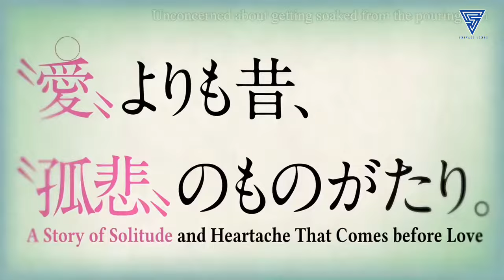The Garden Of Words | Official Trailer | Hindi Dubbed.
Dubbed By :-
Shivali Vines.

The Garden of Words (Japanese: 言の葉の庭, Hepburn: Kotonoha no Niwa) is a 2013 Japanese anime drama film written, directed and edited by Makoto Shinkai, animated by CoMix Wave Films and distributed by Toho. It stars Miyu Irino and Kana Hanazawa, and features music by Daisuke Kashiwa instead of Tenmon, who had composed the music for many of Shinkai's previous films. The theme song, "Rain", was originally written and performed by Senri Oe in 1988, but was remade for the film and was sung by Motohiro Hata. The film was made into a manga, with illustrations by Midori Motohashi, and later novelized by Shinkai, both in the same year as the film.

The film focuses on Takao Akizuki, an aspiring 15-year-old shoemaker, and Yukari Yukino, a mysterious 27-year-old woman he keeps meeting at Shinjuku Gyoen National Garden on rainy mornings. While Takao is skipping his morning class to design shoes, Yukari is avoiding work due to personal problems in her professional life. Yukari tells Takao nothing about herself, including her name, while Takao opens up to her, sharing his passion for shoes by offering to make a pair for her. When Takao learns Yukari's identity, emotions come to a head as both learn that they have been teaching each other "how to walk". Shinkai wrote the story as a tale of "lonely sadness", based on the meaning of the traditional Japanese word for "love", and uses shoes as a metaphor for life. The story's motifs include rain, Man'yōshū poetry, and the Japanese garden. The age difference between the two main characters and their character traits demonstrate how awkwardly and disjointedly people mature, where even adults sometimes feel no more mature than teenagers, according to Shinkai.

The Garden of Words premiered at the Gold Coast Film Festival in Australia on April 28, 2013 and had its general release on May 31, 2013 in Japan. For the Japanese premiere, the film was screened with an animated short called Dareka no Manazashi (だれかのまなざし, lit. Someone's Gaze), also directed by Shinkai. The Garden of Words had an unusual release schedule since it was released digitally on iTunes the same day as the Japanese theatrical premier, and its DVD and Blu-ray were released while the film was still in theaters, on June 21. The film has been licensed by Sentai Filmworks in North America, Anime Limited in the UK, and Madman Entertainment in Australia. The film performed well in theaters for an extended period of time and was hosted at many local and international film events. It ranked highly on iTunes Store during 2013 and was selected as the Year's Best Animation in iTunes' Best of 2013. It won the 2013 Kobe Theatrical Film Award and awards at the Fantasia International Film Festival and the Stuttgart Festival of Animated Film. Online reviews were generally favorable with universal praise of the art, though opinions were mixed regarding the story's length, plot and emotional climax.